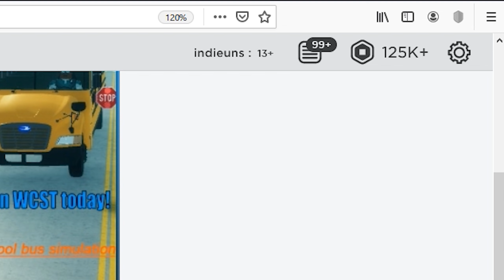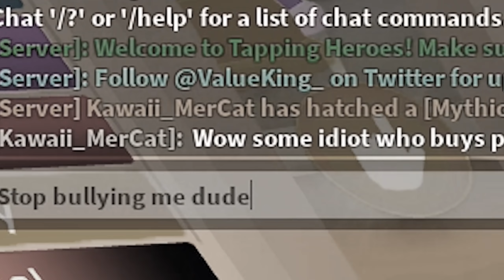NOOB buys TONS of OP ROBUX PETS and gets MAX REBIRTHS in TAPPING HEROES... (ROBLOX)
NOOB buys TONS of OP ROBUX PETS and gets MAX REBIRTHS in TAPPING HEROES... (ROBLOX) by INDIEUN